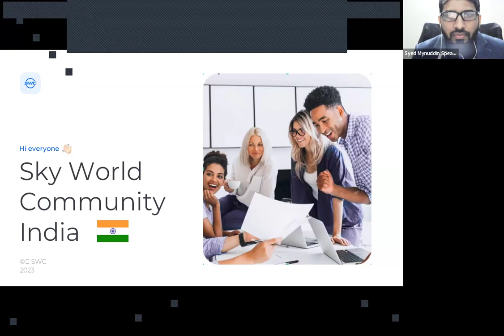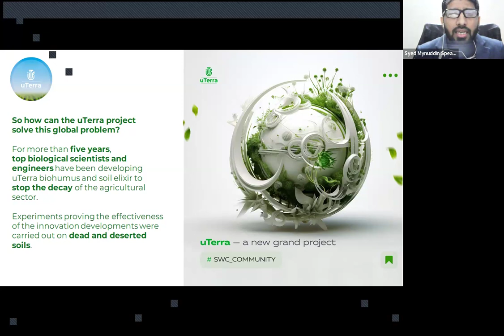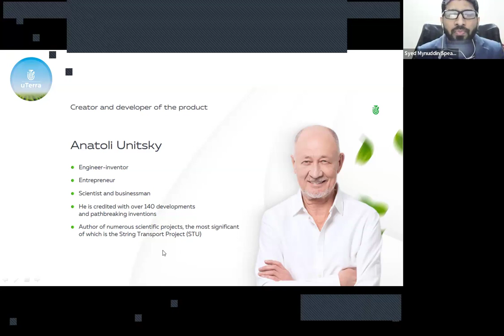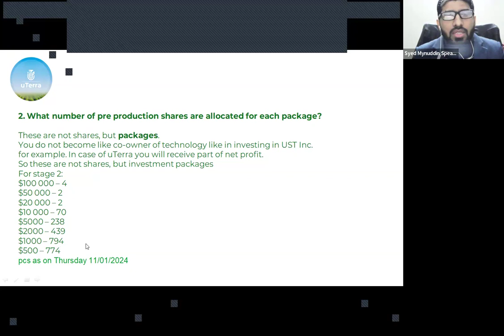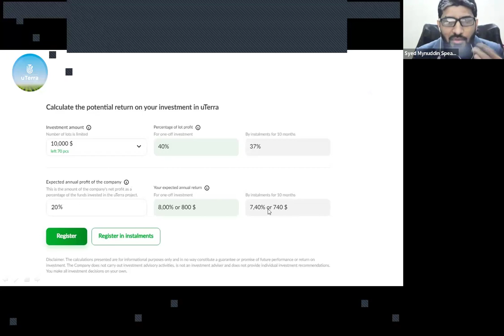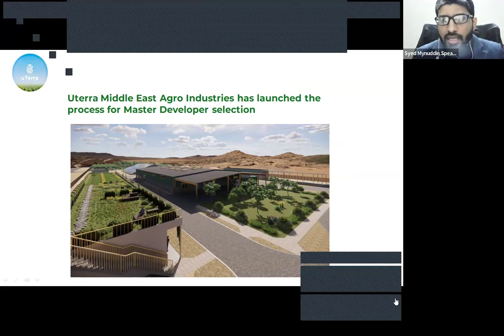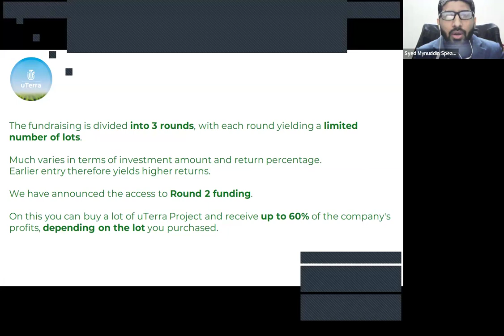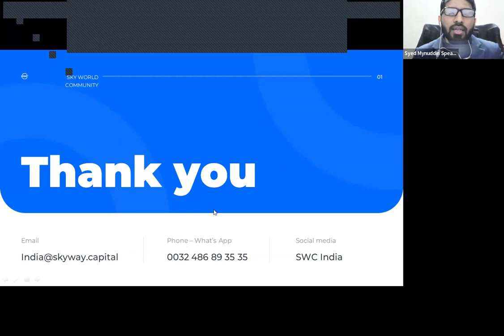16.01.2024, 8:30 PM India Syed Mynuddin, „uTerra”